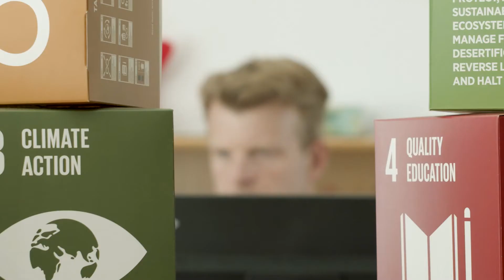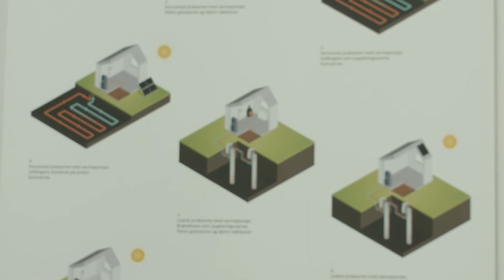Søren Erbs forsker i energi til bygninger i Forskningscenter for byggeri, energi, vand og klima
I filmen fortæller docent Søren Erbs Poulsen om hans forskning i vedvarende energi til opvarmning og nedkøling af bygninger, med udgangspunkt i et forskningsprojekt i forbindelse med etableringen af bydelen Ny Rosborg i Vejle.